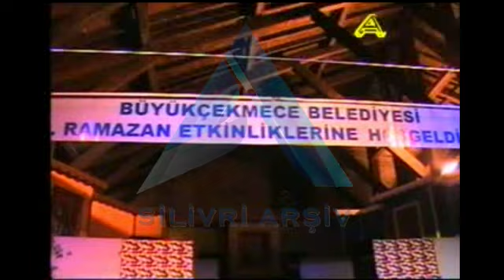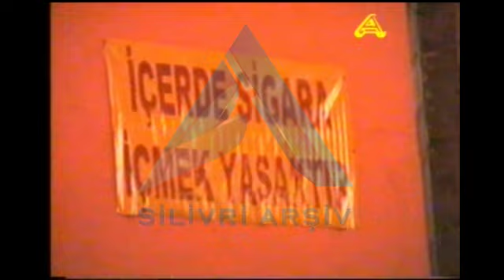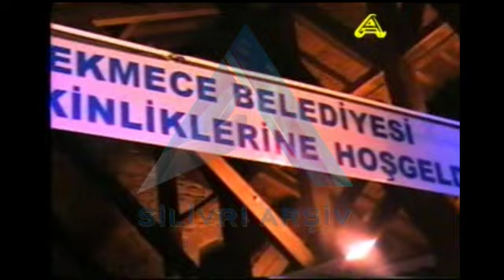Silivri Arşiv - Halil Erem Yerli Ramazan Etkinlikleri [Kaynak:Kamil Bilici]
Bölgemizin başarılı gazetecilerinden Halil Erem Yerli, dönemin Silivri Televizyonu Kanal A için 2004 yılında Büyükçekmece'de düzenlenen Ramazan etkinliklerinde Adnan Yıldırım'ın kamerasıyla kaydedilen görüntülerle o günlere nostaljik bir yolculuk yapıyoruz. Video'nun elimize geçmesini sağlayan sayın Kamil Bilici'ye şükranlarımızı sunarız.